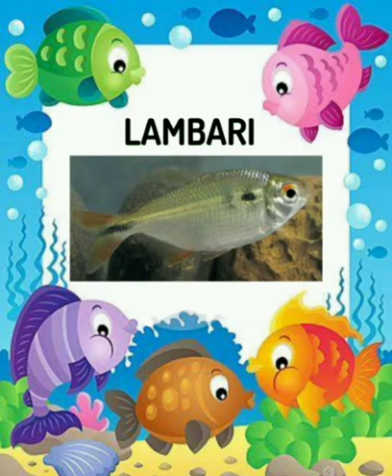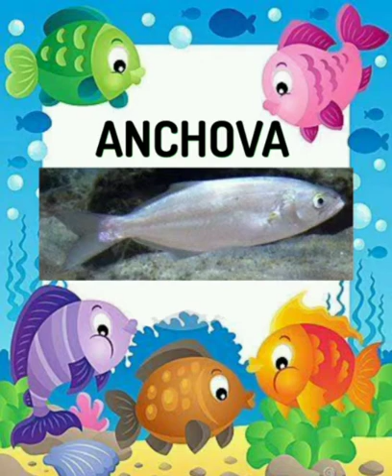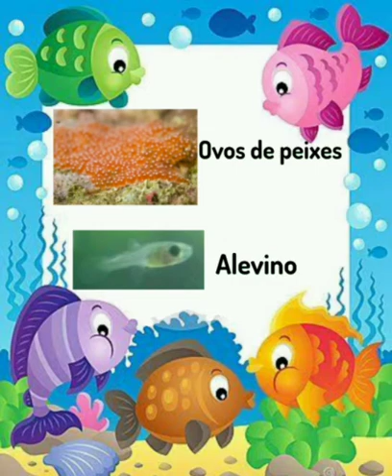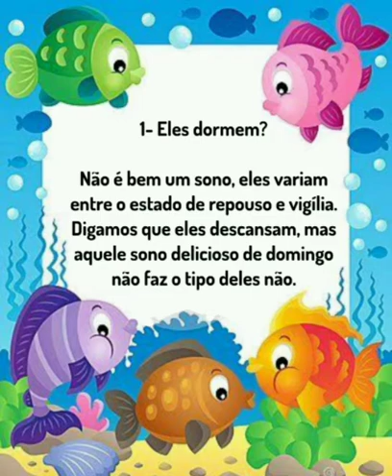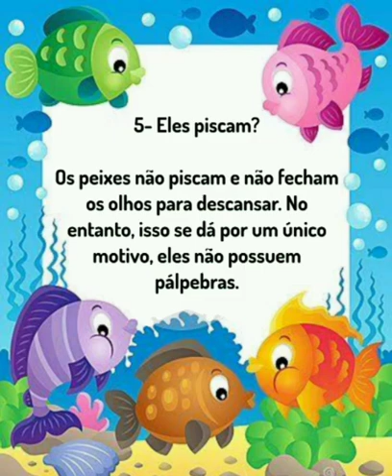CURIOSIDADES SOBRE O PEIXE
Vídeo dispinibilizado pela professora Patrícia do Infantil II e III